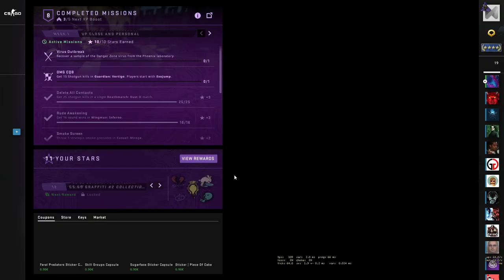CS:GO Wingman - Inferno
The Wingman game mode consists of 2 versus 2 competitive matches on maps with one bombsite, a best-of-16 game format, and a special Wingman skill group. The rules are similar to competitive, but the game mode takes place in "compact" maps with only one bombsite.